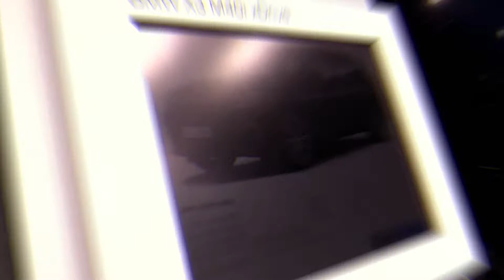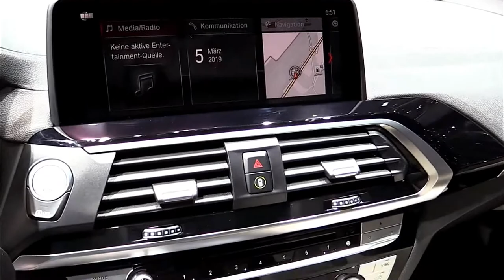2021 BMW X3 M40i xDrive